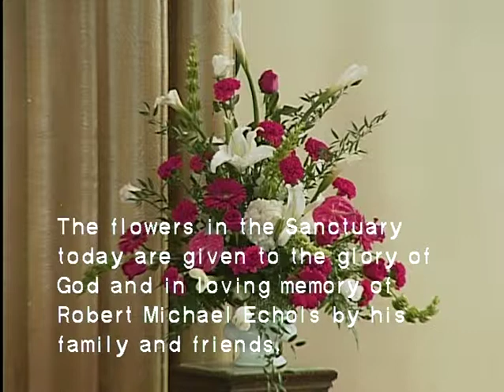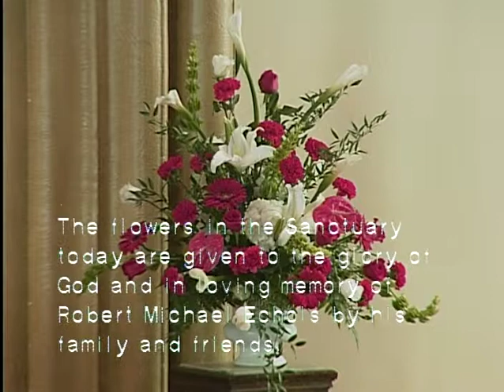First Presbyterian Church of Tuscaloosa, August 25th, 2013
Music in our services obtained from One License or by The WORSHIPCast License.